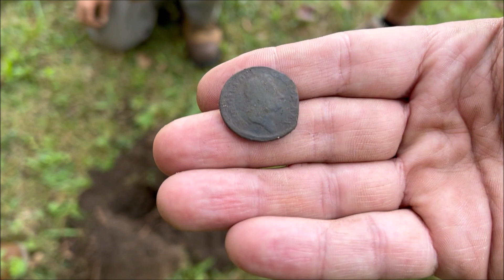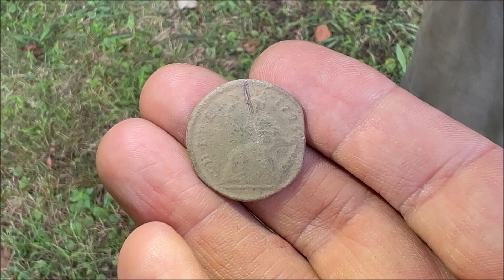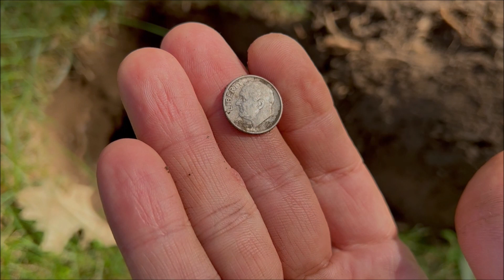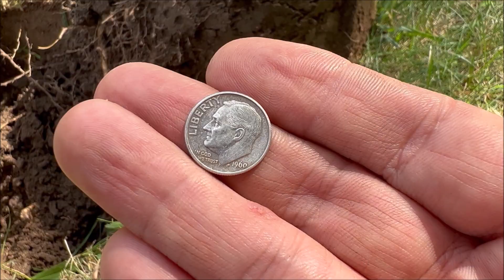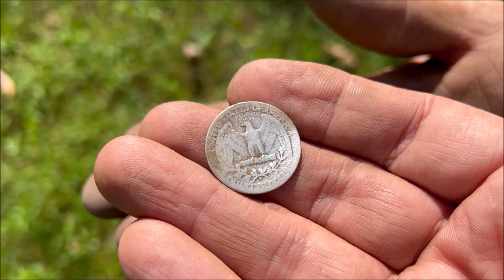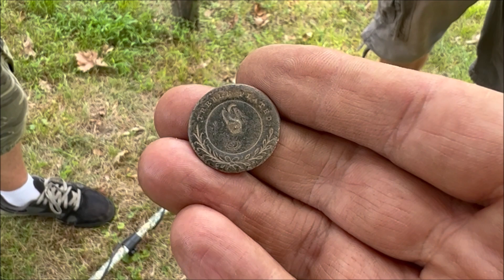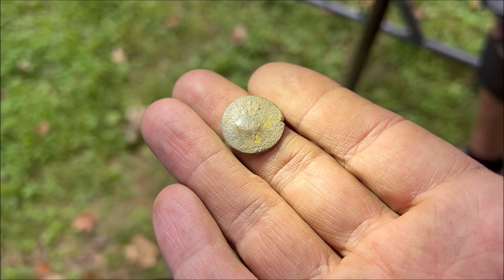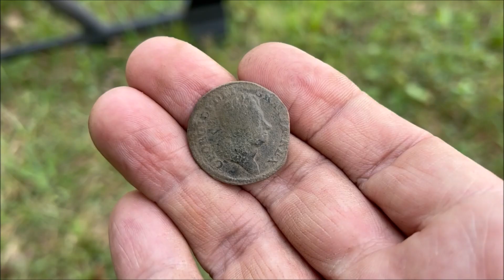We Got ‘Em! - Metal Detecting Colonial House Neighbors and Finds 1700’s Coins, Old Silver, & More!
Several years ago I got permission to hunt some large Colonial Farms that butted right up against the Delaware River. I went back to these fields several times and always managed to pull some awesome period coins and relics. Next to these fields are 2 large1700's houses but at the time I never got access to the yards but I always thought they would be packed full of incredible finds. Fast forward 7 years later and as it turns out Doug's cousin happened to purchase one of these 2 old Colonial houses and is quite friendly with the neighbor of the second house. So off we go to metal detect the grounds after so many years of waiting and man-oh-man was it worth the wait!

We also invited our friend Merrill (YouTube - Metal Detecting NYC) to come down and join us. I always liked his style and have been meaning to get together with him for the longest time and what better place than this! With 5 detectorists and 2 large properties this will be a multi-part video but hold on to your hats and each video will have some incredible coins, silver, awesome relics, and one will even have some GOLD!

Also for the first time ever you can now purchase  the official Quarter Hoarder hats! They are available in the camo hat with "Quarter Hoarder" front patch or the all black hat with "Quarter Hoarder Crew" embroidered on the front. They even come with a surprise gift as an extra thank you! With the Quarter Hoarder swag you'll not only be the coolest person on your block but you'll also be an official Quarter Hoarder, supporter!

Are you thinking about trying out metal detecting for yourself?

Warman's wheat cent book still available for only $5 on Amazon. It holds every year wheat penny and mint mark and makes a great way to keep your collection organized.

Digging Tools:
Small Hand Diggers:

Intro songs by:
Huma-Huma - "It's All Happening"
Jingle Punks "O Chanukah" (Instrumental)